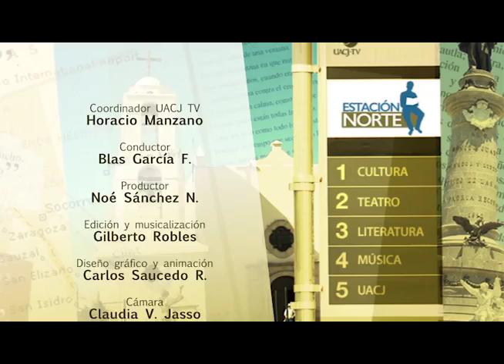Estación Norte - T5 / Ep. 06 / Seg. 02 - José Alvarado y UACJ Lee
Estación Norte, es un programa enfocado a la difusión y promoción de la cultura.

A través de diferentes espacios brinda un recorrido dinámico por la literatura, la música, el teatro y el arte.

En Estación Norte, inicia un viaje que va acompañado por quienes dan vida a la cultura fronteriza.

El programa se divide en los segmentos:

Créditos
Coordinador General UACJ TV: Horacio Manzano
Productor: Noé A. Sánchez Navarro
Conducción: Blas García Flores
Edición y musicalización: Gilberto Robles
Diseño gráfico y animación: Carlos Saucedo Ramírez
Cámara: Laura Ángeles, Claudia Jaso y Carlos Moreno
Switcher: Gilberto Valtierra